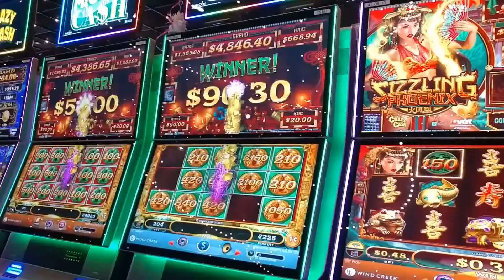The Wetumpka Slot Club at Wind Creek Montgomery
We always have a lot of fun!